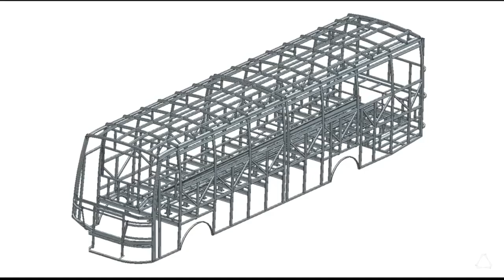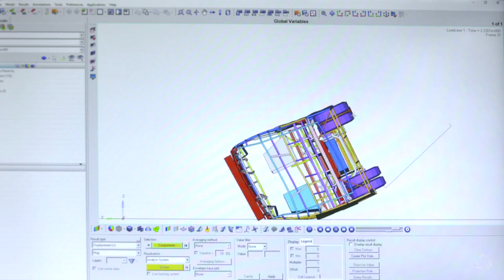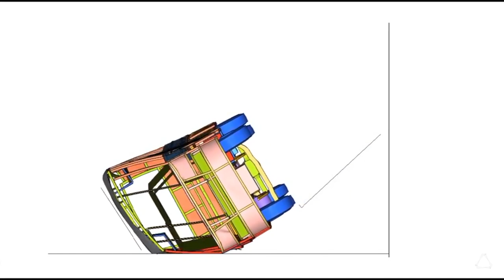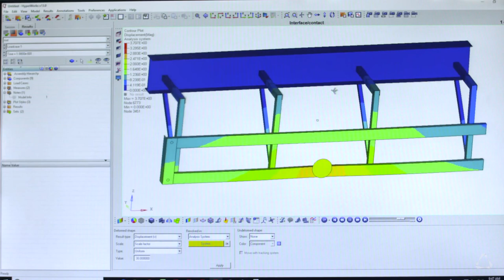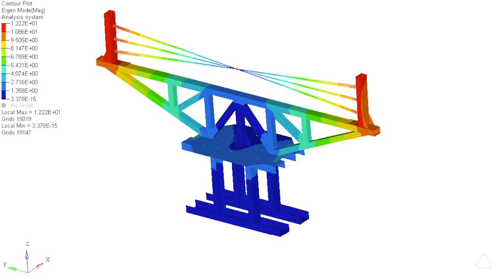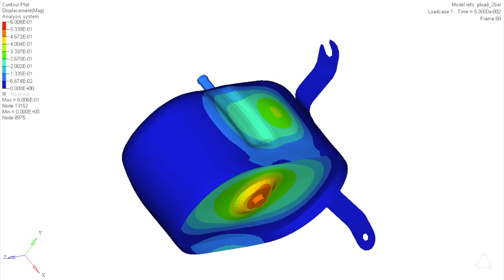The International Centre for Automotive Technology (ICAT) Altair Case Study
The International Centre for Automotive Technology (ICAT) Meets Automotive Safety and Regulatory Requirements with Altair Simulation Software

ICAT is one of the leading centres for testing, R&D, design, development and validation in support of a Government of India funded initiative to develop facilities for automotive testing & development. To meet the challenges of the automotive industry, they need to employ optimization to decrease vehicle weight while maintaining proper strength. For a major challenge for the rollover testing for bus industry, they used Altair Radioss™ for roll over simulation and Altair OptiStruct™ for optimization leading to shortened development time for their customers by over 50%.